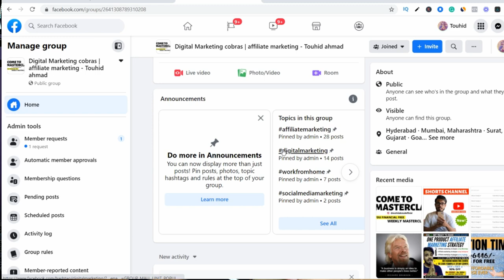Facebook community and earning methods...